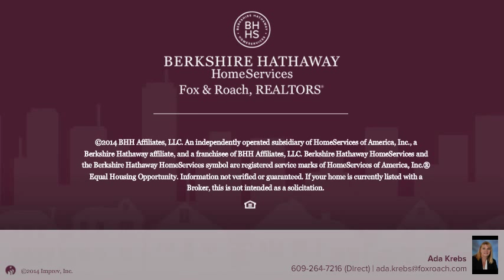2204 Revere Blvd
Ada Krebs Berkshire Hathway HomeServices, Fox & Roach - Brigantine
5 beds 3.0 baths